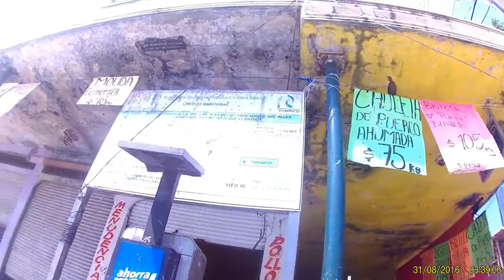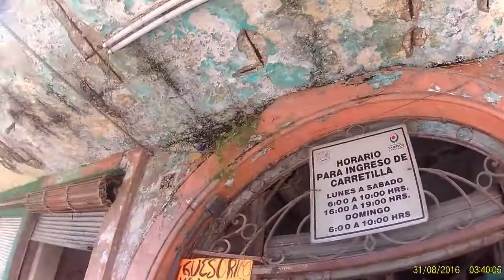El mercado francisco I madero se cae... pero no ahorita